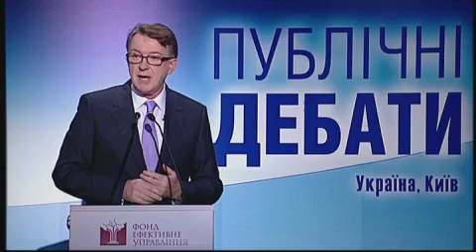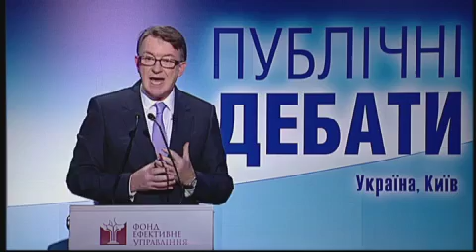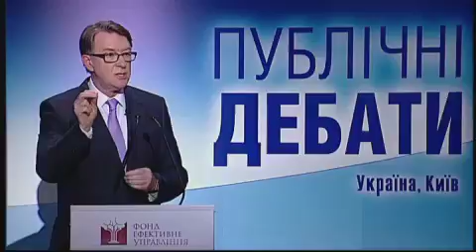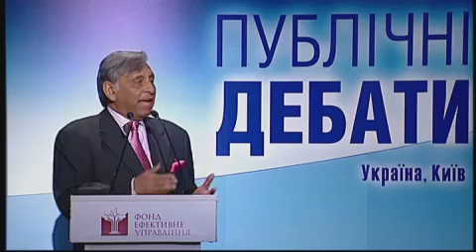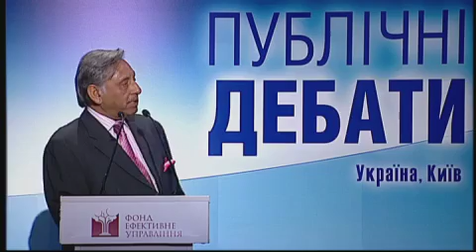Hosting major sports event is good for a nation's health - IQ2 Ukraine debate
This debate took place in the Ivan Franko National Theatre in Kiev on 16th June 2011.

Event info:

Hosting UEFA Euro 2012 in Ukraine will speed up the modernization of outdated infrastructure, boost tourism and considerably improve the country's image in the world. However, some international experience shows that the absence of a complex strategy of utilizing these infrastructural objects after the event can considerably harm this country's economy. This was the statement of Natalya Izosimova, Director of the Foundation for Effective Governance (FEG), during the public debate "Hosting of major sports events is good for a nation's health".